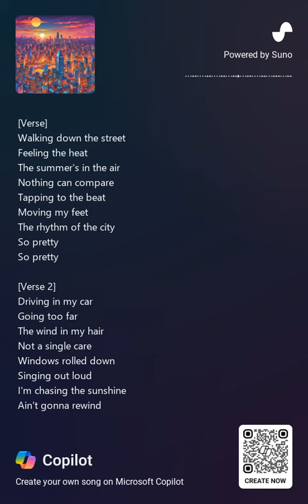Endless Sunshine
Just something with AI